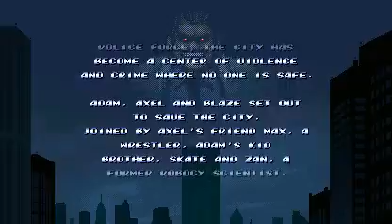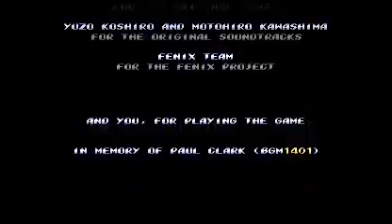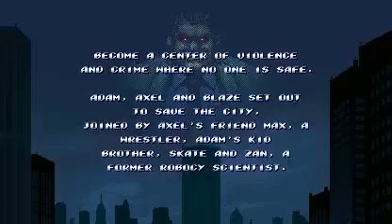Streets of Rage Remake(~Bare Knuckle Remake)(Non-Flash)(v5.2)(Rev 550) - PT(Pt 1)(08-26-21)